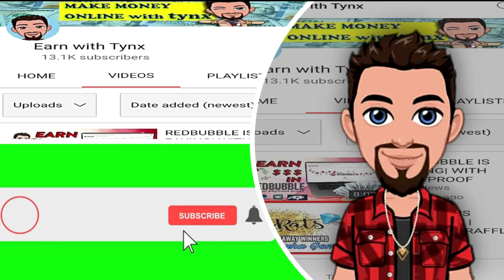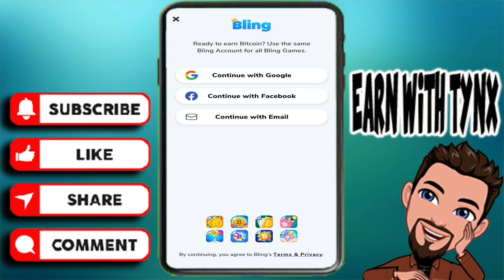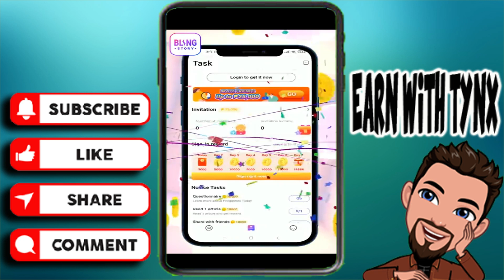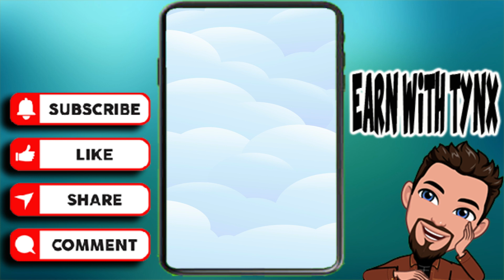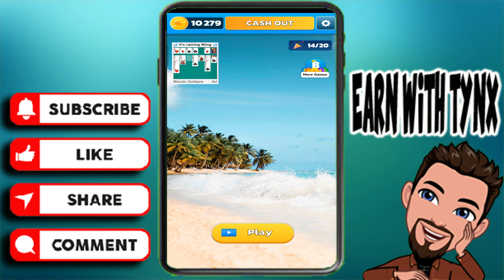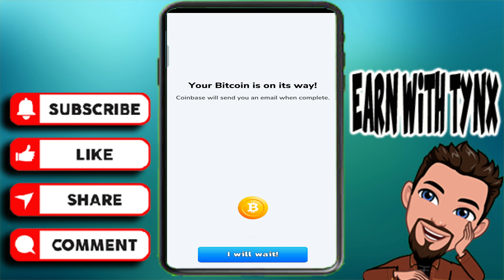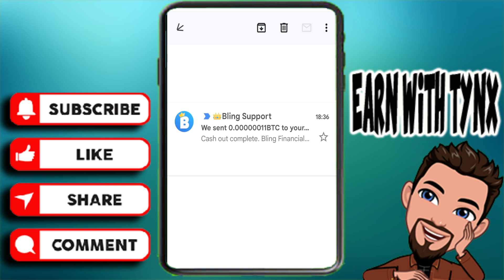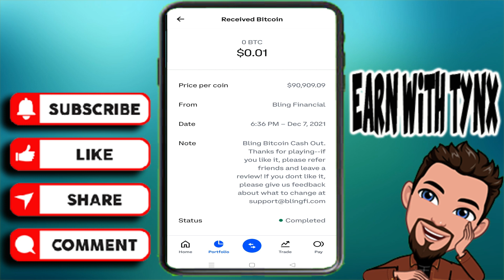NEW EARNING APP 2021! MINUTO LANG! PAYOUT AGAD! NO INVESTMENT! NO REFERRAL! LIVE WTIHDRAWAL & PROOF!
SA COMMENTS SECTION NA PO MAKIKITA ANG LIST NG DOWNLOAD LINKS NG MGA LEGIT PAYING APPS & SITES AT PLAYLIST NG LEGIT EARNING APPS & SITES...